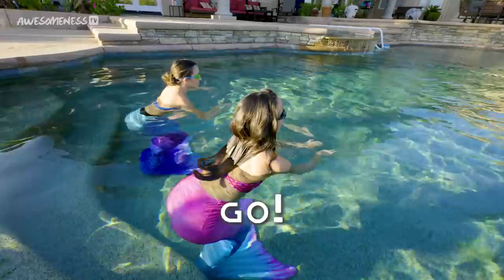TWIN vs TWIN $10,000 Yoga Challenge | Mystery Twin Bin w/ The Merrell Twins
It's GAME ON as Vanessa and Veronica compete to see who is the strongest twin in this strength and fitness challenge. From yoga poses and planks, to tire flipping, the Merrell Twins show us their GAINS. 🏋️♀️

Veronica Merrell: @VeronicaMerrell
Vanessa Merrell: @VanessaMerrell

→ Crew Credits ←
Director & Supervising Producer: Katherine Lauren @KatherineLauren
Producer: Taylor Henriquez @TaylorHenriquez
Director of Photography: Paul Merrell @ThePaulMerrell
Editor: Meredith Veach
Production Manager: Lauren C Brooks
Production Coordinator: Tina Poston

→ follow AwesomenessTV! ←